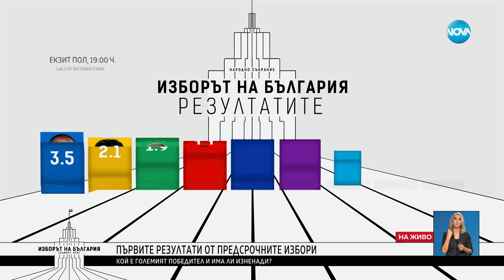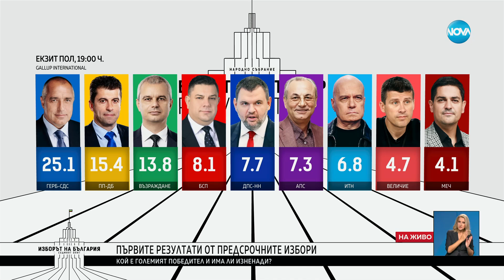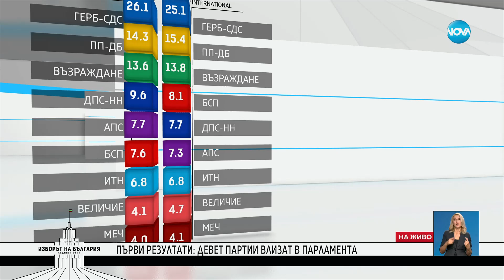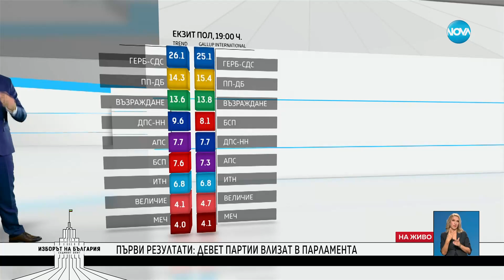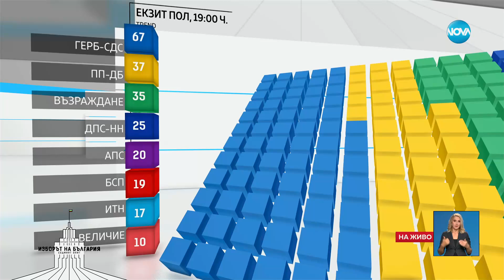EXIT POLL Първи резултати от парламентарния вот Парламентарни избори 2024